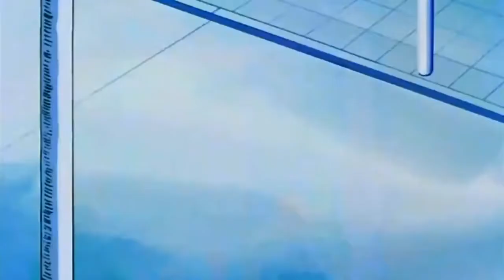The AWAKENING BEGINS!!! - Dragonball Xenoverse 2 Let's Play #19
Sup guys GreatSaiyaRyePlayz here bring you another awesome Dragon Ball Xenoverse 2.

The Clips Used in This Video are all own by:
Funimation, Toei Animation, and Akira Toriyama